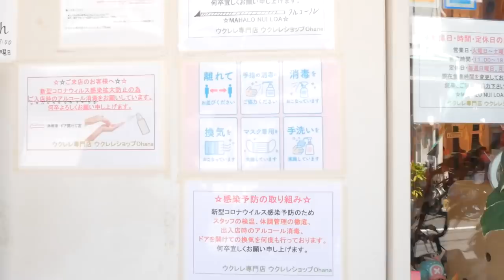【感動】鈴木智貴のシグネチャーウクレレが完成？！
▶︎岸和田 ウクレレショップ Ohana
※抽選ご予約期間は
8月29日（土曜日）12:00～9月12日23:59（土曜日）までとさせて頂きます。

鈴木智貴(Tomoki Suzuki)
奈良県出身ウクレレパフォーマー。
【ウクレレなのにポップ】をテーマに国内を中心に世界でも活躍中。
2013年にウクレレと出会い、わずか2年半で第8回 ジ・ウクレレコンテストにて大賞を受賞。（日本1位）
翌年の2016年2月にハワイで行われたウクレレの国際大会"International Ukulele Contest"にて世界3位獲得。
続くタイで行われた国際大会"Ribbee's World Ukulele Championship 2016"では世界1位に選ばれる。
ウクレレ一本から繰り出される音色は優しく、時に激しく情景を映し出す。
関西を中心に全国、世界で活躍している若手ウクレレプレイヤー。